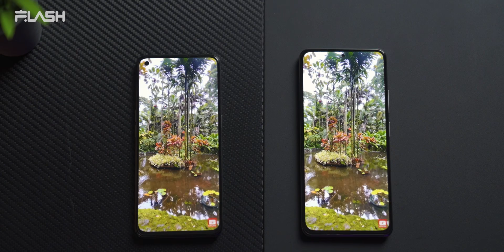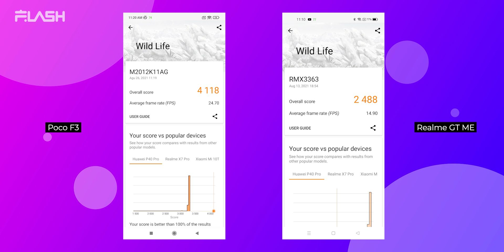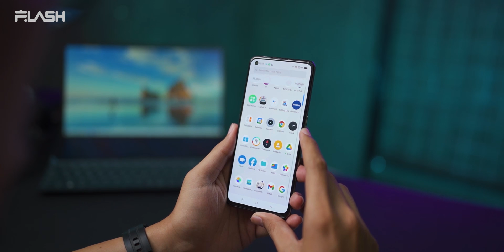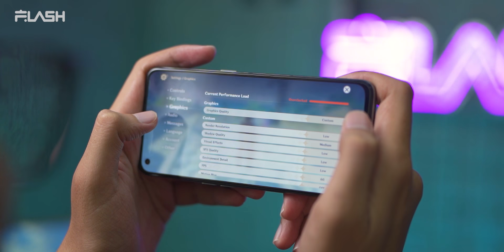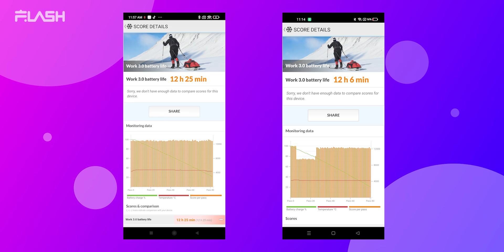Poco F3 VS realme GT Master Edition | Ini pilihan saya..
Maaf ya kali ini saya pilih.